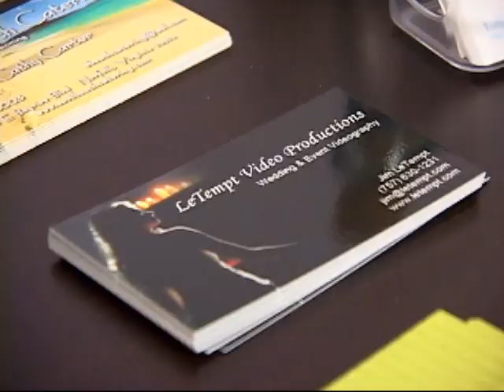WWVA.mp4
The first 4 days of Wedding Week Virgnia bridal show at Maya Couture in Norfolk, VA